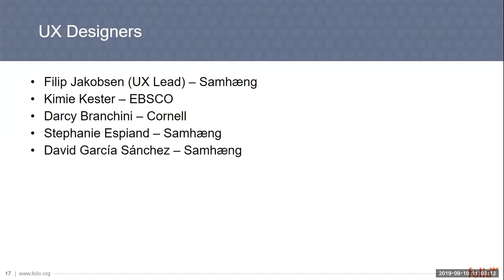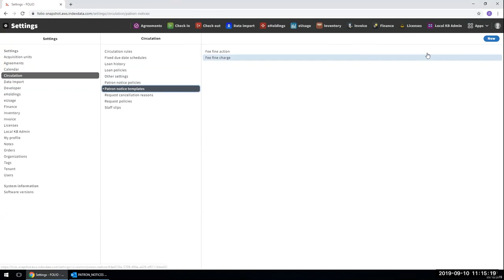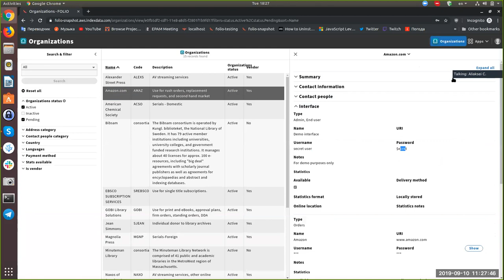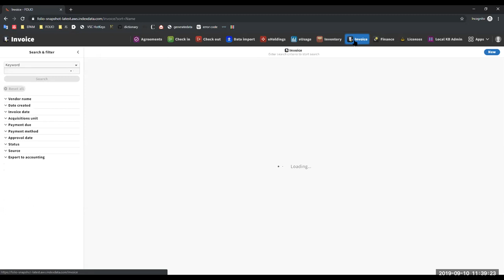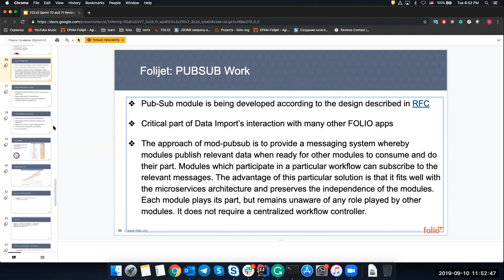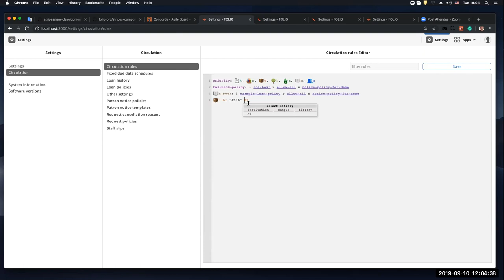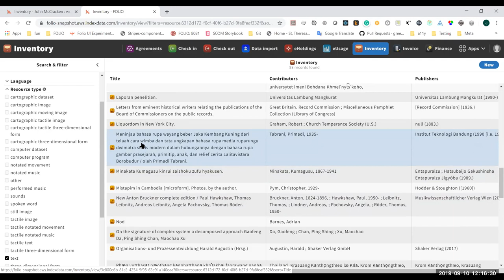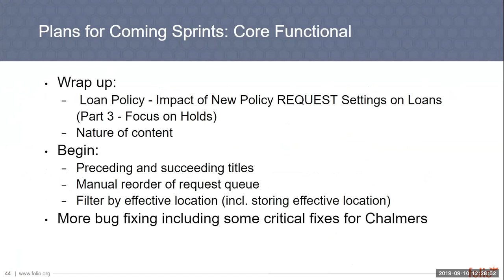FOLIO Sprint Review 70-71